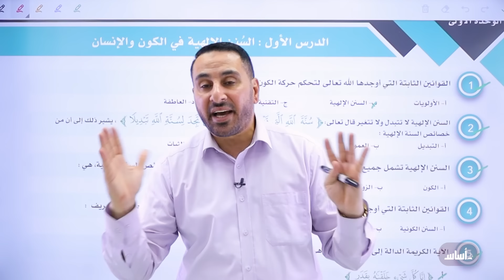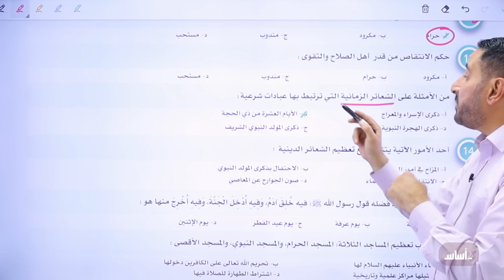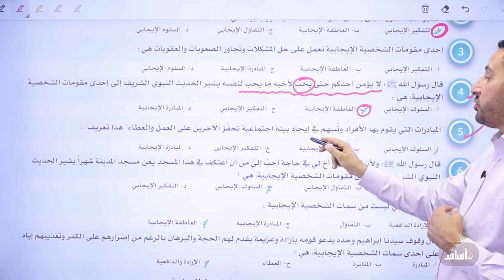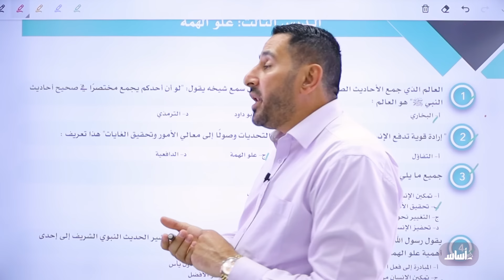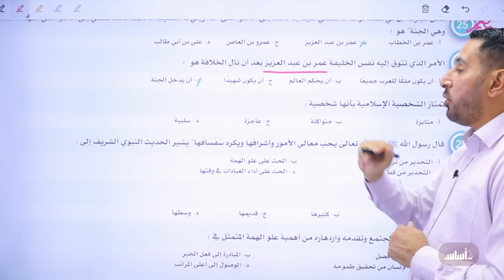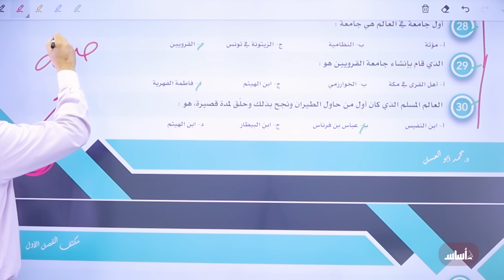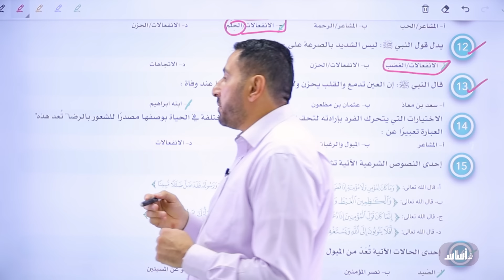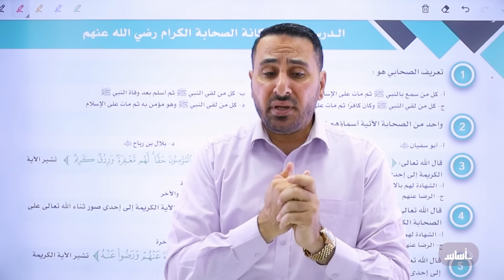مكثّف ضع دائرة (ج1) من الوحدة الأولى || دراسات إسلامية مع د..محمّد أبو العسل